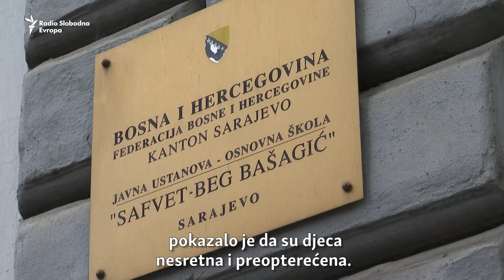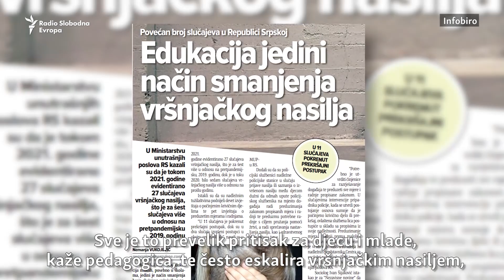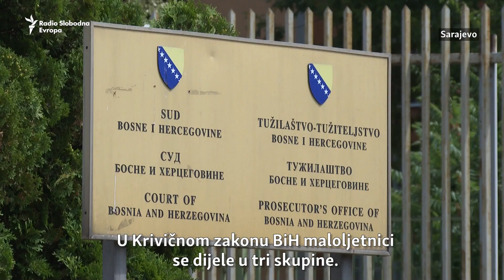'Osvješćivanje strahova' među djecom posle tragedije u Beogradu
U bh. entitetu RS u prošloj godini zabilježeno 49 slučajeva vršnjačkog nasilja. U FBiH, odgovor smo dobili iz MUP-a Kantona Sarajevo, koje je u 2022. evidentiralo 54  krivična djela  maloljetnika. Nakon tragedije u Beogradu,  roditelji i prosvjetni radnici su u dilemi, kako zaštititi djecu.